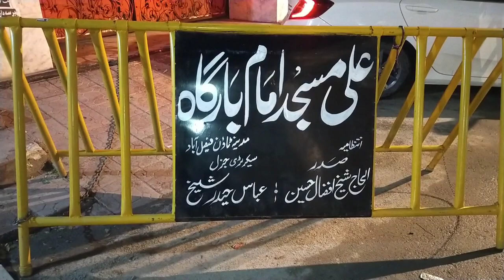Youme Ashoor | faisalabad bomb blast | Majlise Sham E Gareban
blast Youme Ashoor | faisalabad bomb | Majlise Sham E Gareban

Hi
I am mozzam welcom to our YouTube Channel Mozzam Jutt